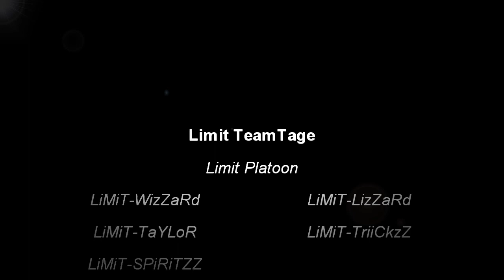LiMiT Teamtage Ep.1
This is a Limit Teamtage, hope everyone enjoys it.. Made by WizZaRd.

Songs:

00:00 - 01:40
Maduk ft Veela - Ghost Assassin (Hourglass Bonusmix)

01:40 - 02:45
Crown The Empire - Voices

02:45 - 03:46
Yeah Yeah Yeahs - Heads Will Roll (A-Trak remix)

03:46 - 05:18
Feint - The Journey ft. Veela

05:18 - 07:05
Song by LiMiT-TaYLoR will be up soon.

07:05 - 08:24
Indivision & Echo Inada - Around the World

08:24 - 10:00
F.O.O.L - Krieg

WizZaRd:   Worked really hard to make this as quick as possible but had school and some other things that was more important then games... this is not over edited and its not the siickes montage you maybe have ever seen but Like if u liked it. I hope that Limit will be more activ or I will leave and make another clan..  The clan have not played together since 5 months back..     Please enjoy and turn the sound up!

This is our first clip with partnered youtube.